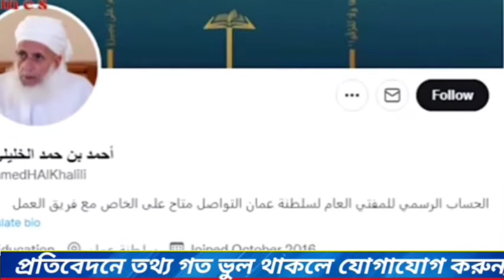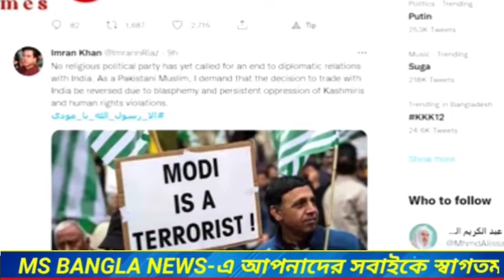ভারতবিরোধী দাবী নিয়ে উত্তাল কুয়েত সংসদ//Kuwait's parliament building erupts with anti-India demands